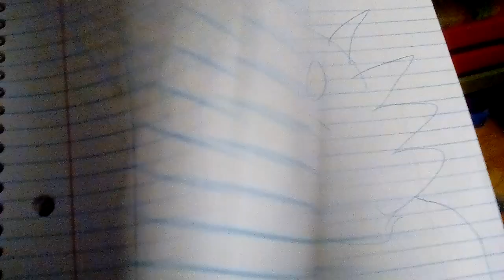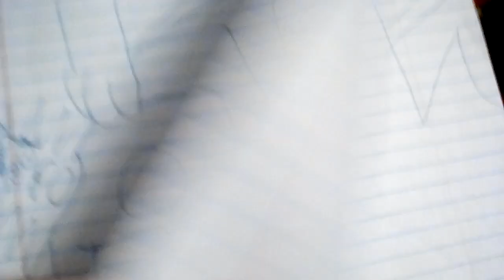Banana splits: far from home episode 5 "That's not bingo"